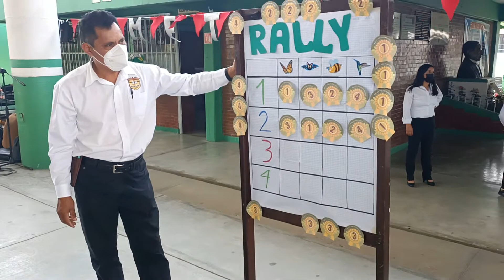Rally de los polinizadores, Sec. Fed. "Leyes de Reforma", Tlaxiaco.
Rally de los polinizadores, en la Escuela Sec. Fed. "Leyes de Reforma", Tlaxiaco.
participan padres de familia, alumnos y autoridad educativa.